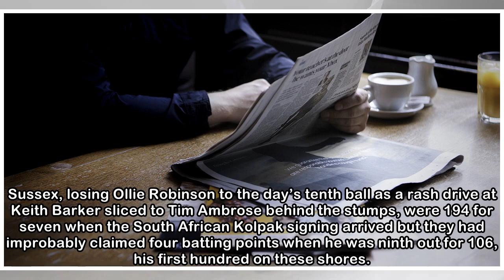David Wiese hurries to season’s first century as Tim Ambrose impresses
David Wiese not only sped to the campaign’s sole century, the Sussex all-rounder did so before lunch off 91 balls. This, moreover, in the face of match figures of eight for 80 from Olly Stone who, in ...